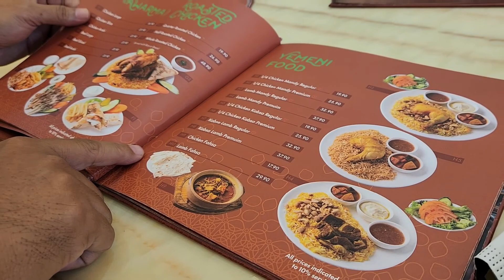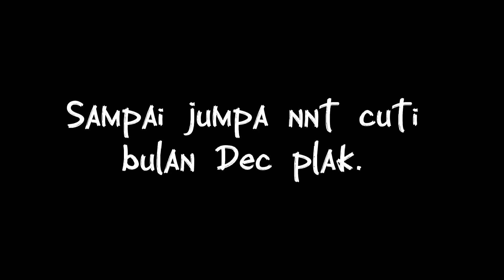Nasi Yameni Madinah Cafe.... so yummylicious 😘😋